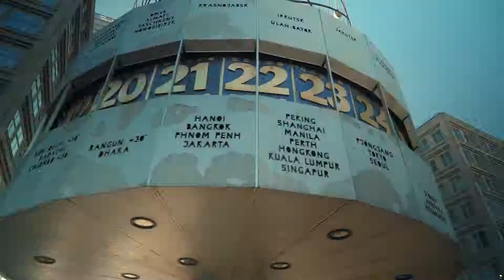FreiheitBerlin for Europe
Für Berlin als die Stadt der Freiheit hat die europäische Idee von Freiheit, Demokratie und Menschenrechte eine besondere Bedeutung. Als vor knapp 30 Jahren die Berliner Mauer fiel, wurde der Weg zur europäischen Einigung frei gemacht.

Die weltberühmte Mona Lisa – Sinnbild der europäischen Kulturgeschichte – ist zu Gast in Berlin. Direkt an der East Side Gallery blickte die übergroße Mona Lisa von einer Hausfassade auf Berlin und macht sichtbar auf Europa aufmerksam. Nach 516 Jahren verließ sie ihre Landschaft am Wasser und ging auf Europareise.
Anfang Mai kehrte Mona Lisa nach Berlin zurück und macht nun auf die Europawahl am 26. Mai 2019 aufmerksam.